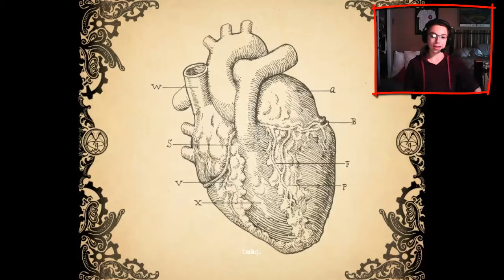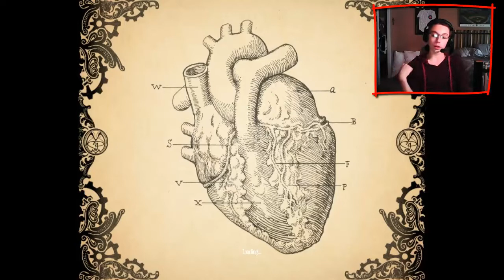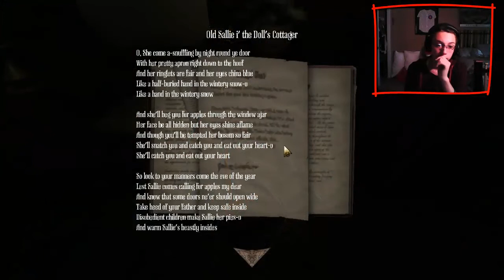I KNOW WHERE TO GO! - Amnesia: A Machine For Pigs | Walkthrough | #5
part 5 of amnesia here